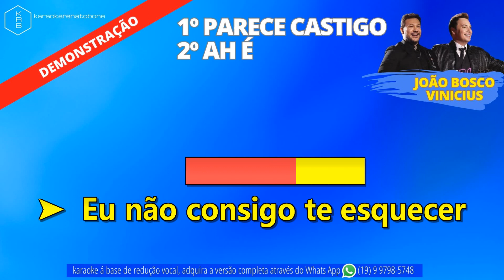PARECE CASTIGO + AH É - JOÃO BOSCO & VINICIUS - PLAYBACK DEMONSTRAÇÃO